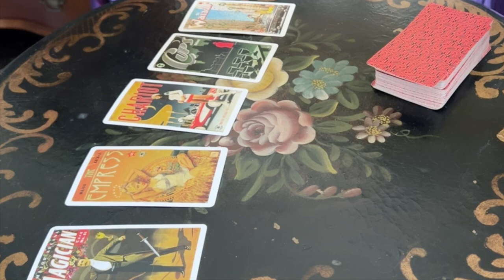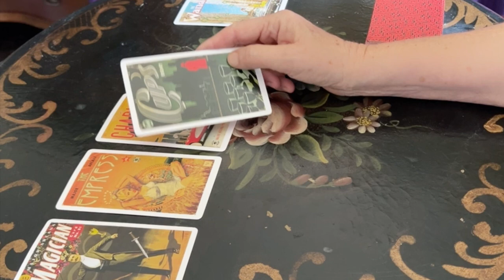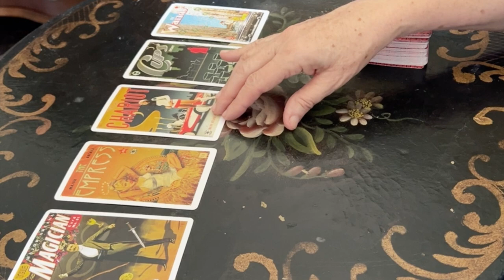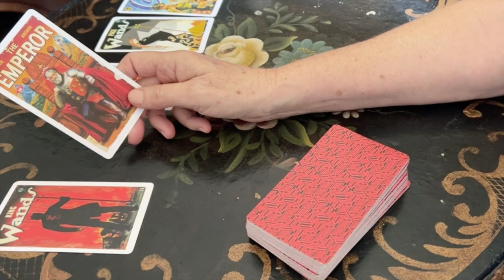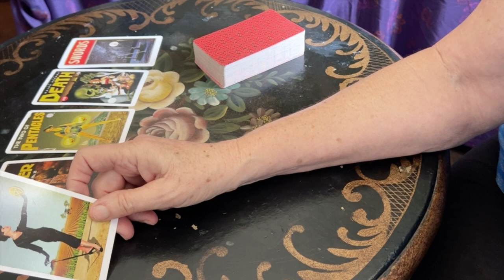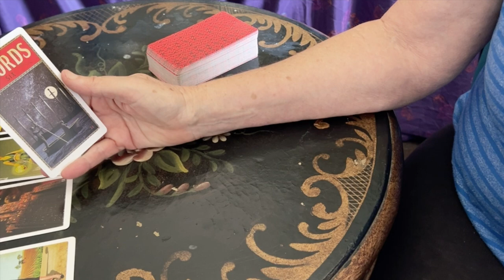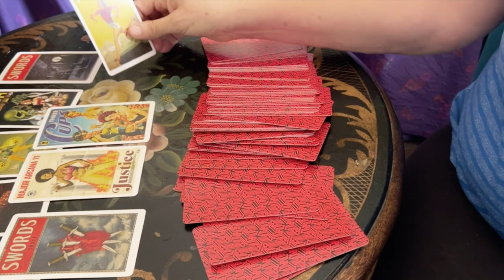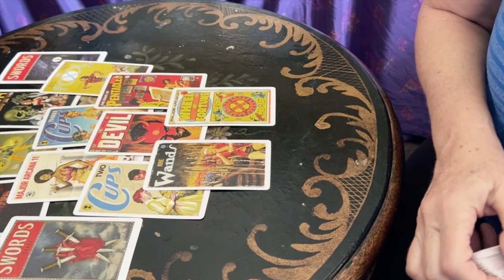Health Scare at Mar-a-lago: Trump's Election Games Revealed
Is Trump Going To Have A Health Scare? Trump's Election Games With World Leaders At Mar-a-lago Revealed. Secrets and Documents.

TIMESTAMPS
01:00 Mar-a-lago meetings with world leaders
06:44 Stolen documents exchange?
10:34 Trumps Health

Reading Tarot Cards Is A Mysterious Business. Connecting with Guides, Loved Ones and the Akashic Records, is it real? Is it imagination? Everyone wants to know the future. Will I find love? Will I make money? Will I get over my health issues? Who will win this election? Let's explore the Mysteries through tarot.

Pulp Tarot Cards
Wizards Tarot Cards
Rider Tarot Deck
Paws Cat Tarot Deck